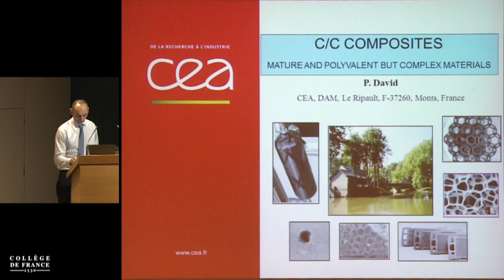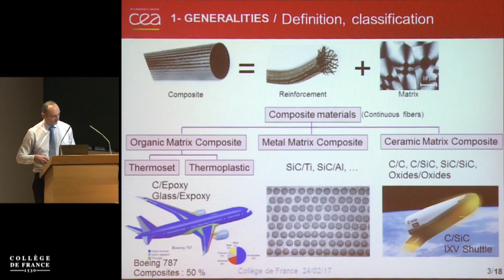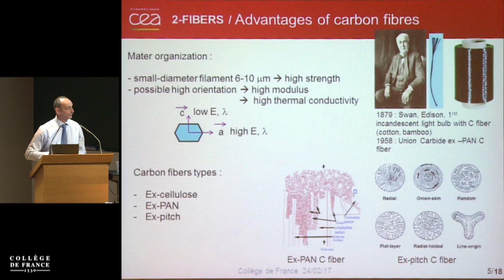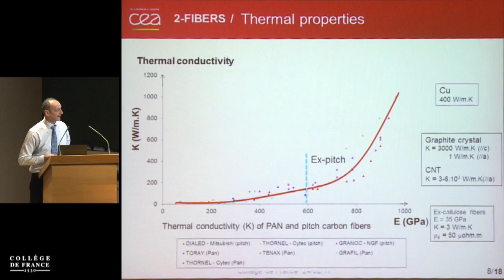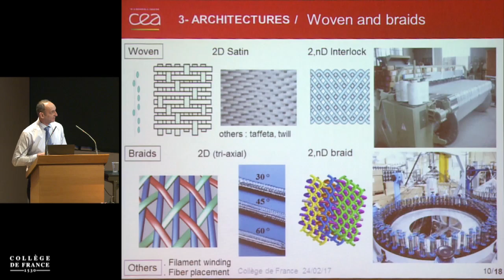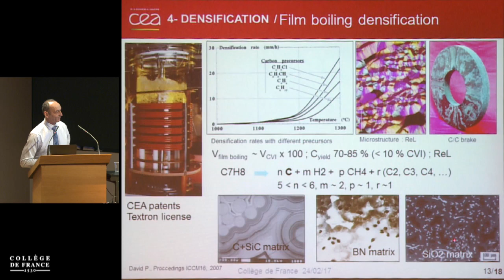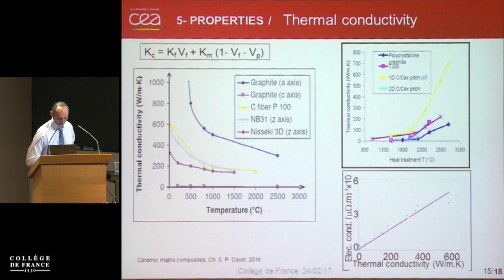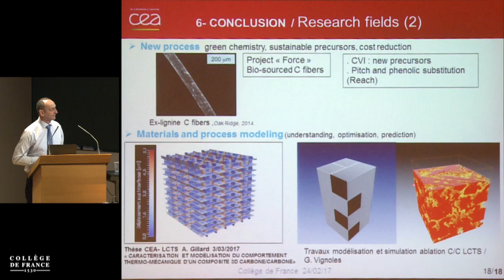Carbones et matériaux carbonés : du design aux applications (17) - Clément Sanchez (2016-2017)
Colloque 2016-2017 : Carbones et matériaux carbonés : du design aux applications
Conférence du vendredi 24 février 2017 : Les composites Carbone-Carbone

Intervenant(s) : Patrick David, Ingénieur, CEA Le Ripault